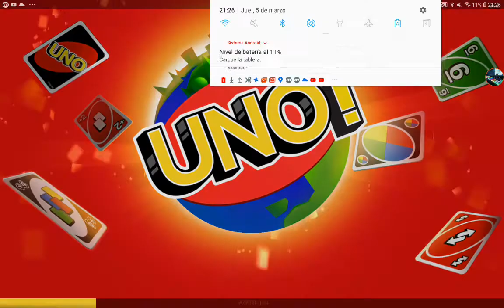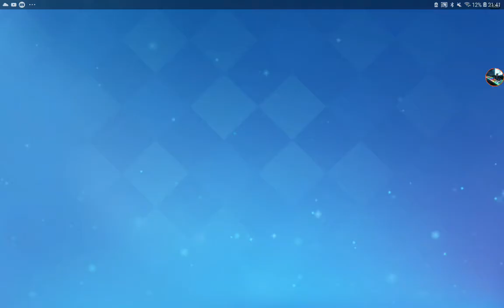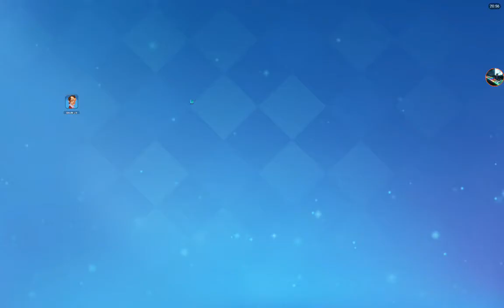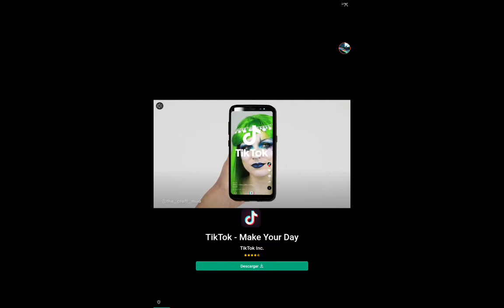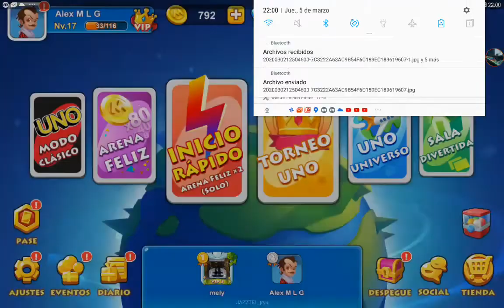UNO - Episodio 34